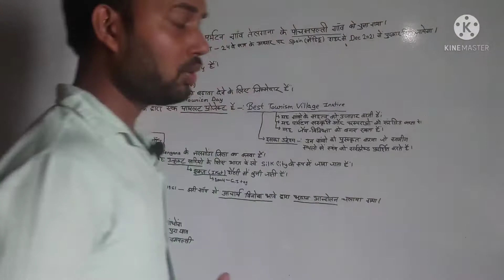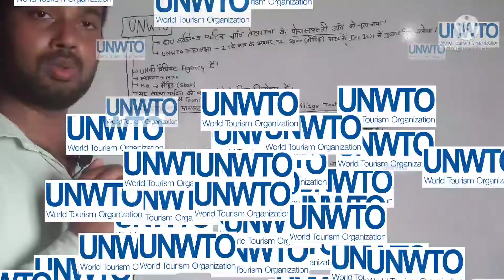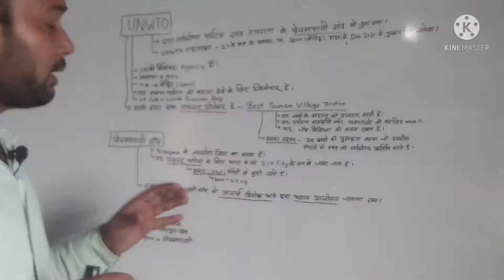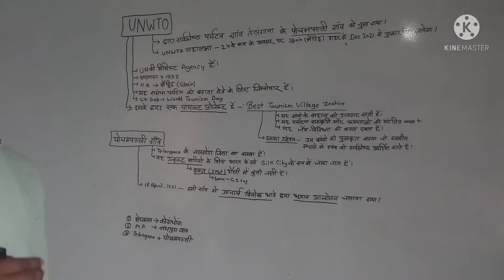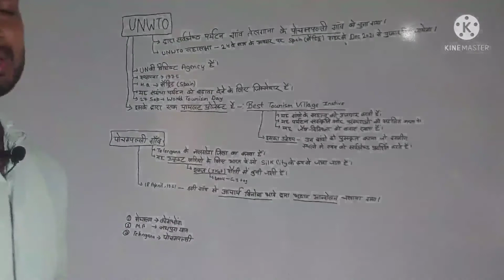Best Tourism Villages Pochampally#UNWTO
The United Nations World Tourism Organisation (UNWTO) has selected Telangana's Pochampally village as one of the Best Tourism Villages in the world. The village is renowned for its handloom waved Ikat sarees. The village of Pochampally is situated just 50 km away from the city of Hyderabad.
Sudheer Shrivastav
Young Learner
pochampally sarees
pochampally ikkat sarees with price
pochampally ikkat pattu sarees
pochampally village in telangana documentary
pochampally village tour
Pochampally village in telangana
pochampally ikkat sarees wholesale
pochampally sarees in pochampally village